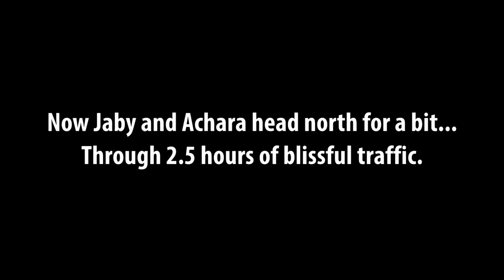VLOG XI: Walking Around SOUTH BOMBAY | also Sumeet & Nidhi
~JABY KOAY~
Twitter, Instagram, Periscope, Snapchat: @jabykoay